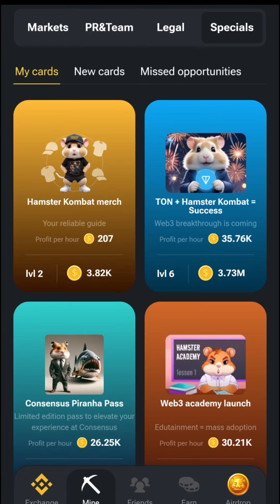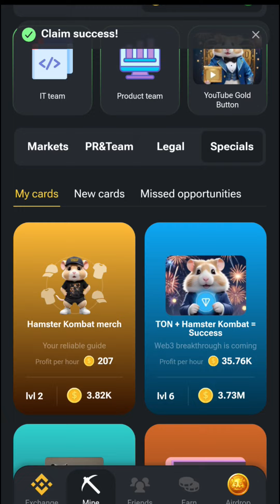Today hamster kombat combo card || today Daily combo card 12 June ka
All Links on Telegram Channel

Join My Telegram Channel For Much More Earning Tips

hamster combo

60combo hamster kombo

hamster kombat combo card for today today combo card on hamster kombat

hamster kombat

hamster kombat